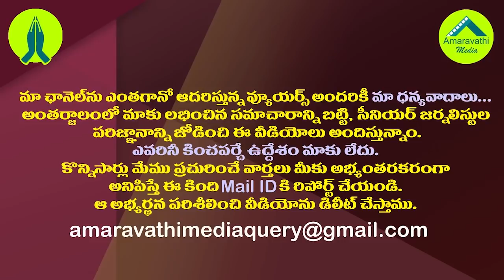తిరుపతిలో అనవసరంగా దిగామా..టీడీపీలో అంతర్మథనం.!| TDP Cadre Is Contemplating Competition In Tirupati